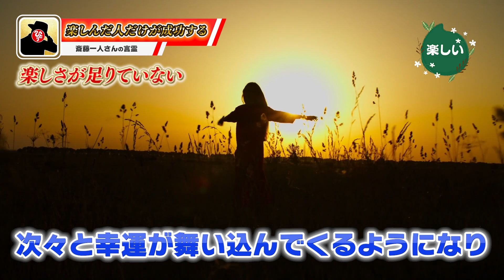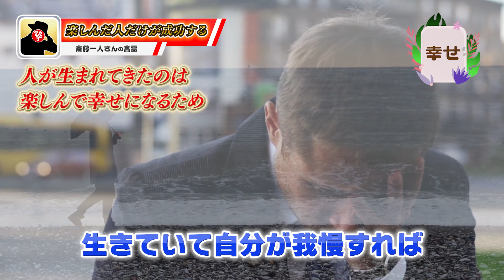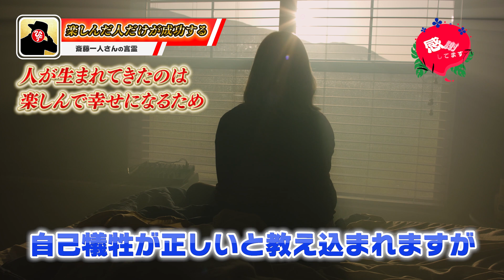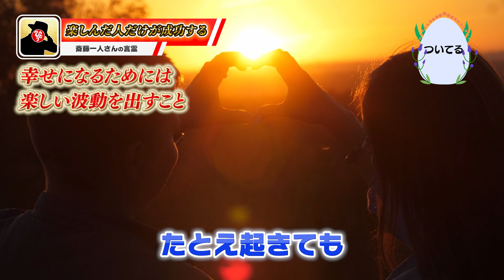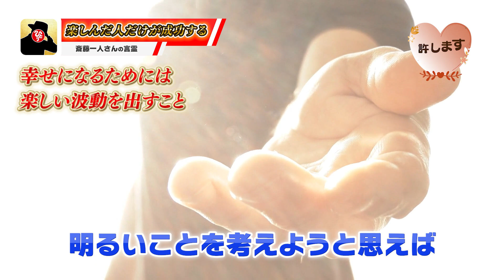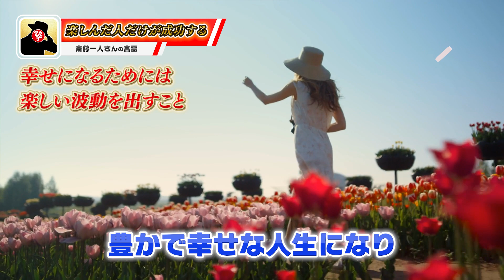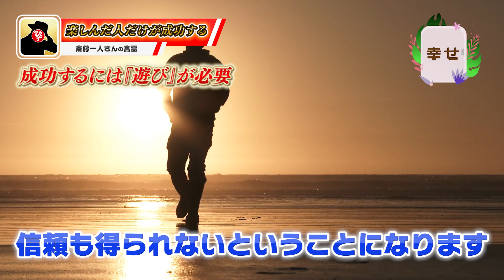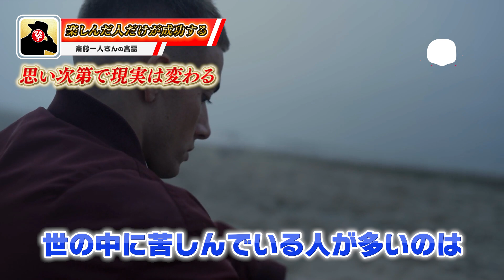【斎藤一人】※最新作※『楽しんだ人だけが成功する』を超簡単にわかりやすく要約します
人生は苦労するのが当たり前？　残念ながら違います。常に人生を楽しんでいて、明るい思いで満たされている人ほど運は強くなり、成功できるのです。まずは、「自分を大切にして人生を楽しむと、想像以上の未来が手に入る」ということを、しっかりと意識に刷り込んでおいてください。累計納税額日本一の実業家が教える、人生から難題が消え、何があっても成功できる生き方の法則。

📝目次📝
0:00 はじめに
0:07 楽しさが足りてない
1:43 人が生まれてきたのは楽しんで幸せになるため
5:58 幸せになるためには楽しい波動を出すこと
10:26 成功するには『遊び』が必要
13:57 思い次第で現実は変わる
16:46 みんなが幸せに生きる世界へ
【大好評】斎藤一人『楽しんだ人だけが成功する 』
※上記リンク先URLはAmazonアソシエイトのリンクを使用しています。

動画内で使用しているBGMは、まるかんアプリのオリジナル楽曲です。
尚、動画内で使用されてる映像はフリー素材あるいは許可を得ています。
ED音楽：Fire, Sleeper (ft. We Dream of Eden) by Dear Gravity